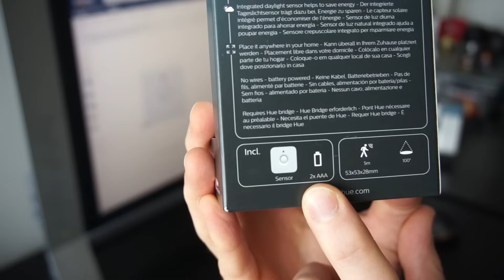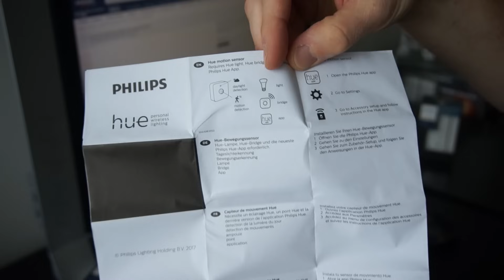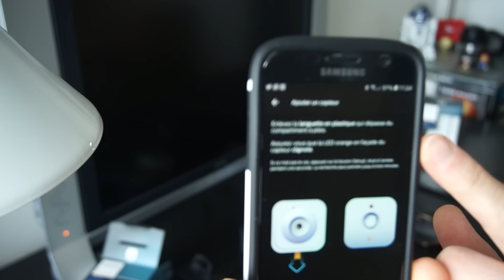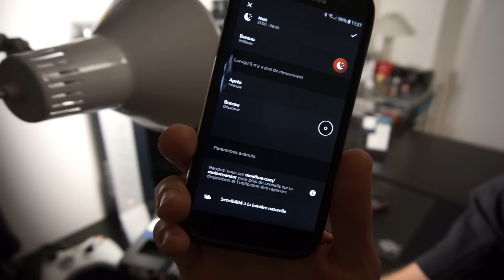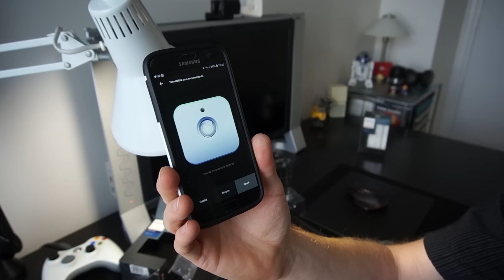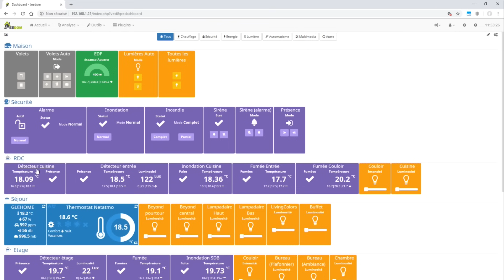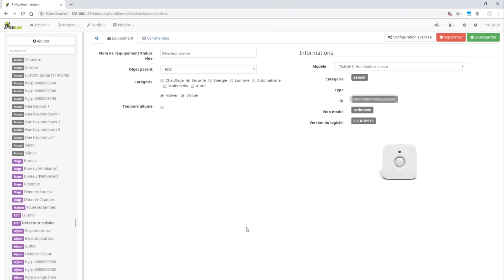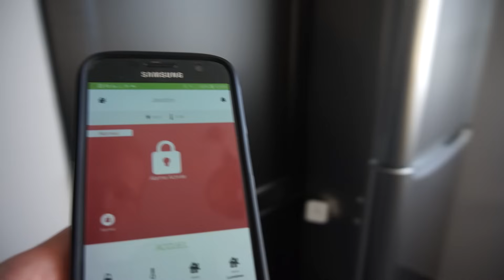Qui-va-là ?! 💡 Le détecteur de mouvement Philips Hue ! 💡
Sommaire:
00:00 Mon achat se septembre en domotique: détecteur de mouvement et interrupteur
01:00 Le packaging du Hue Motion Detector de Philips: détecteur zigbee qui fonctionne sur pile
02:00 A l'intérieur: les accessoires pour la fixation au mur et au plafond
02:41 Le détecteur de mouvement: jour/nuit, luminosité
03:41 Je peux facilement les comparer aux détecteurs de mouvement zwave de chez Fibaro, mais ici on a une solution intégrée Philips
04:15 Côté manuel: C'est suffisamment détaillé pour comprendre la procédure d'installation, mais l'essentiel se fait dans l'application
05:05 La fixation magnétique est vraiment très pratique et bien pensée
06:10 Mise en service avec une ampoule Philips Hue White Ambiance et l'application mobile Android
09:00 Test grandeur nature: jour/nuit et compagnie
10:42 Deux réglages: sensibilité à la lumière naturelle et sensibilité au mouvements
11:20 J'ai un bug identifié: en cas de changement nuit/jour, la lumière reste allumée !
12:00 Après un mois d'utilisation: pas de gros reproche à faire, il réagit de manière rapide!
15:25 Et maintenant, en bonus, comment détourner son utilisation pour en faire un détecteur de température et un détecteur de mouvement pour alarme
16:25 Dans jeedom, les commandes température et mouvement
18:20 Détection de mouvement pour les alarmes
20:45 Le détecteur n'est pas donné, mais pour ce prix vous payer le travail de Philips pour faire en sorte que tout fonctionne de manière intégrée et sans prise de tête. Donc il ne me semble pas injustifié

Mon éclairage Philips Hue:

Hue motion sensor
Hue dimmer switch

Ampoule conseillée, Hue White Ambiance

Et sinon:
Hue White And Color Ambiance
Kit de démarrage White and Color Ambiance
Hors kit de démarrage, le pont est nécessaire

Cherchez sur ma chaîne, tout est testé en vidéo :)

Suivez moi !